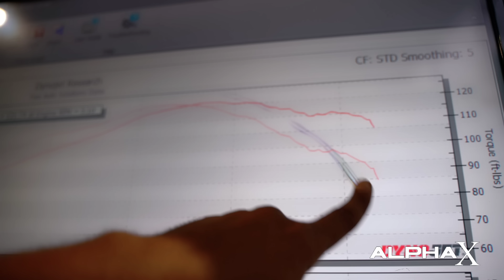PROBANDO el sistema COMPOUND TURBO en el DYNO! Podra un 3A92 romper el record de el G16E-GTS?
La Mitsubicha toca el dyno finalmente! Valio la pena hacerla compound turbo? Que resultados obtuvo, funciono la 4chan con todo?

Tenemos tres libros sobre los temas de las ECU originales y aftermarket! Conseguiste los tuyos ya?